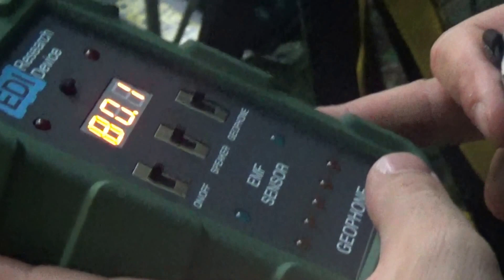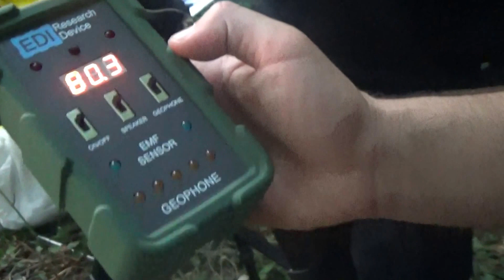2°INDAGINE - PROMO 2 "VILLA CARENZI GLI ORFANI DIMENTICATI"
E.P.A.S. SEZIONE DI PIACENZA  "VILLA CARENZI GLI ORFANI DIMENTICATI"